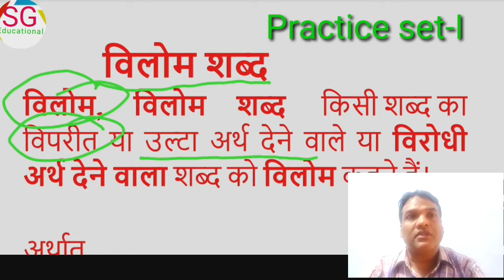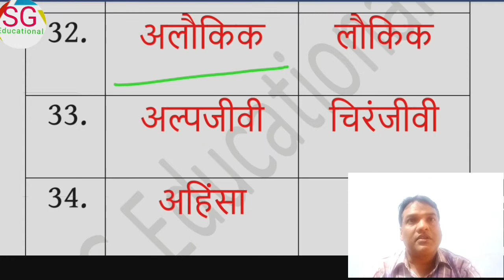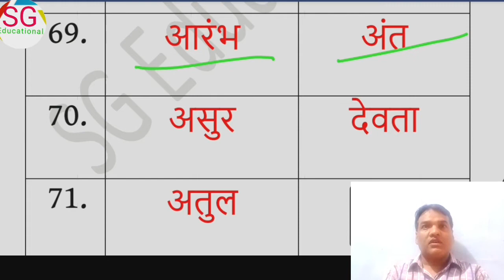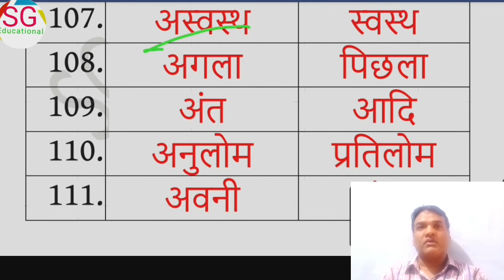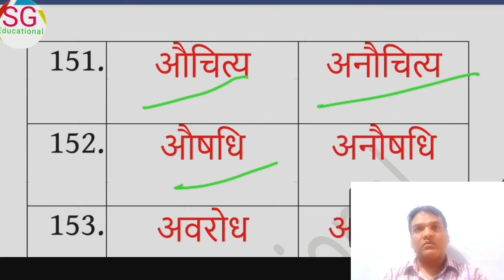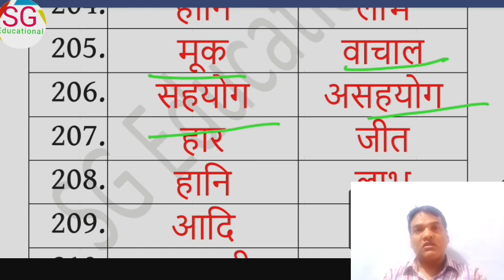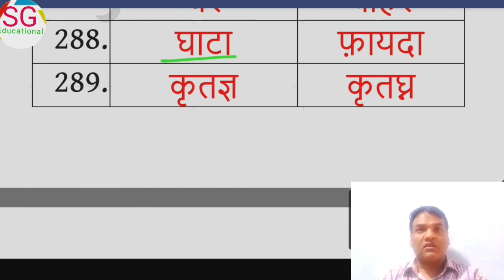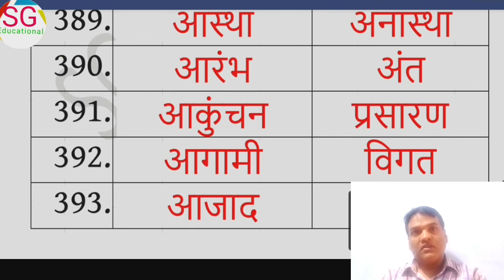Vilom Shabd (विलोम शब्द) Practice : RO/ARO समीक्षा अधिकारी & UPSI Exaim Hindi Practice with Mukesh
Sg educational stared Exaim oriented Hindi practice set with mukesh sir. In this video we will cover hindi violm shand UPPCS Pre. RO/ARO, samisha Adhikari, UPPCS Pre..
Vilom Shabd (विलोम शब्द) Practice : RO/ARO समीक्षा अधिकारी & UPSI Exaium IIHindi Practice with Mukesh Sir
तत्सम और तद्भव मात्र 2 सेकंड में पहचानने का Trick, Part—2